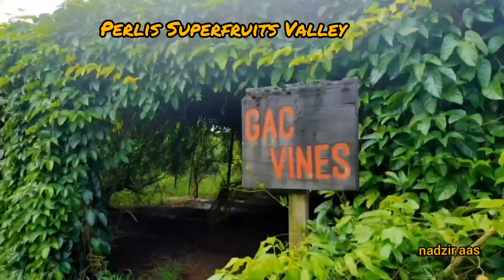Perlis Superfruits Valley